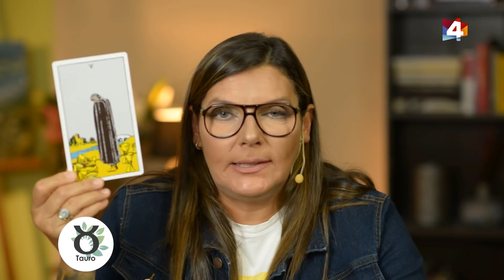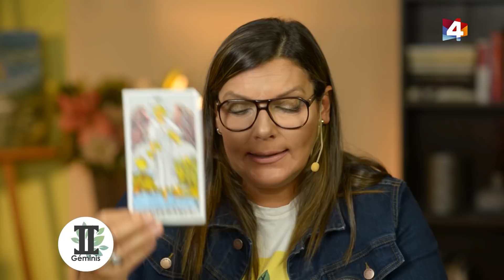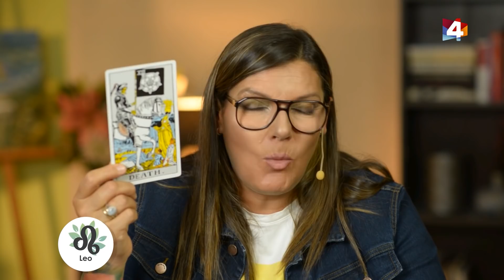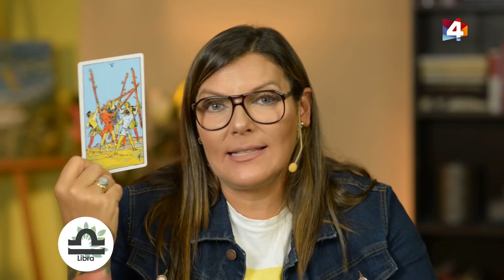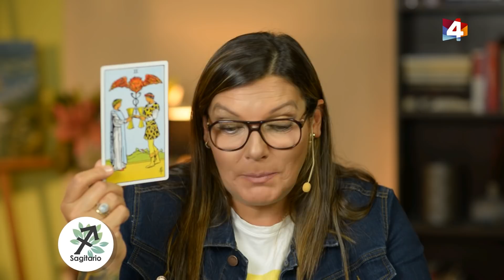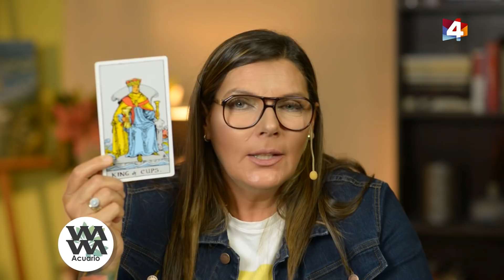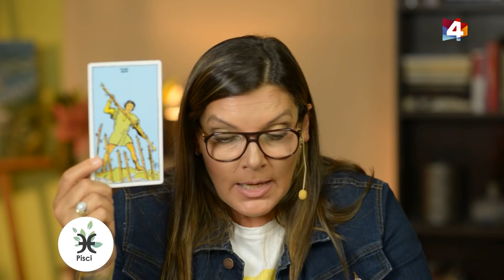Bien con Lourdes - Horóscopo matutino 19 de Marzo